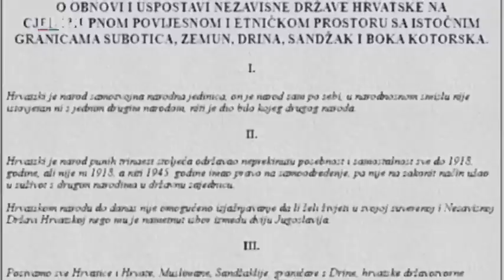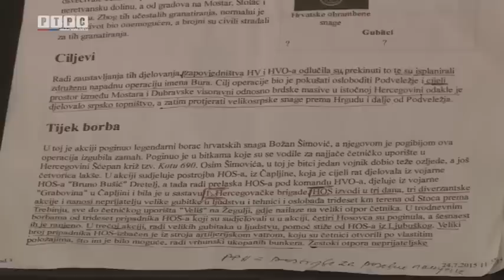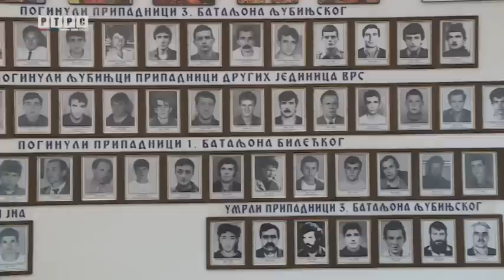Билећка бригада Војске Републике Српске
"Мисија" је  тв емисија  РТРС-а посвећена борцима Војске Републике Српске, истим онима који су рат изнијели на својим плећима и уз огромне жртве одбранили Српску.
аутор: Божидар Стајчић
сниматељ: Радоје Елез и Душан Пудар
монтажер: Андреј Ћурчић
језик: српски
призводња: РТРС март 2023

Коментари одражавају ставове њихових аутора а не и ставове уредништва канала дебељача1, не заборавите да покажете поштовање у коментарима и пратите смјернице заједнице. У супротном Јутјуб аутоматским програмом блокира коментаре или их учини невидљивим за остале кориснике !

дебељача1